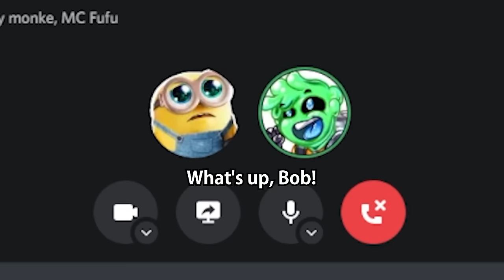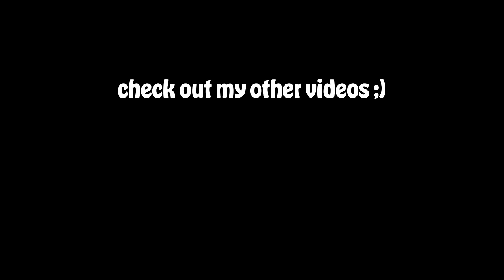BOB THE MINION PLAYS VALORANT!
Bob the Minion goes to Valorant therapy to deal with his depression after Kevin the minion played valorant and passed... lots of trauma and funny moments in this minionmonday

Timestamps:
0:00 Meeting Bob the Minion
0:07 Flashback
0:23 Bob the Minion goes to therapy
1:22 Bob's first friend
1:58 Bob gets a little too friendly...
2:31 Bob annoys random with banana talk
2:59 Kevin the other Minion plays Valorant
3:53 Bob and Cooper fight
4:57 Who did the minions serve from 1933 to 1945?
6:15 Fufu is an idiot
6:58 Final Interrogation
7:20 Therapy Billing
7:50 Outro

▸OMM Fufu - @OMMFufu
▸Artax - @ArtaxOfficial
▸Adge - @Adge